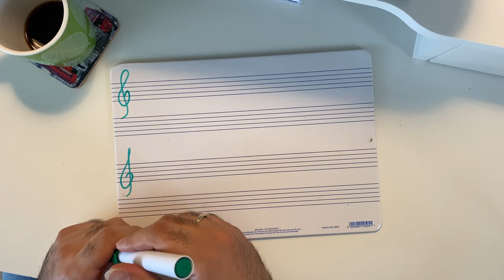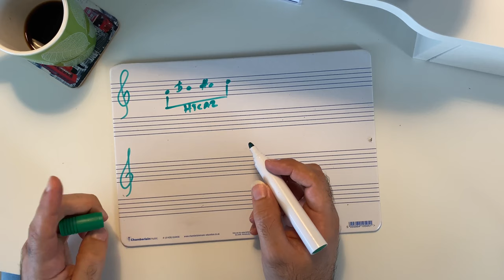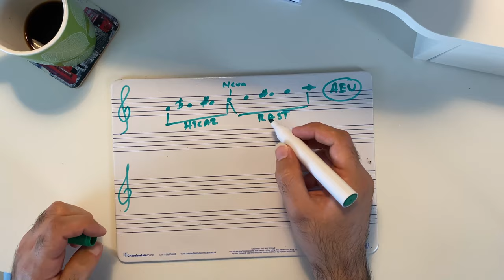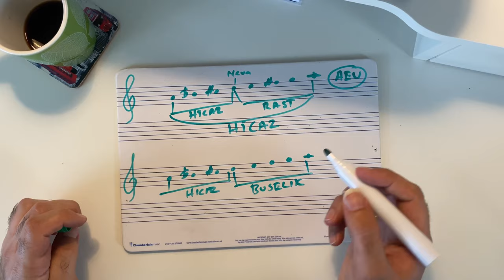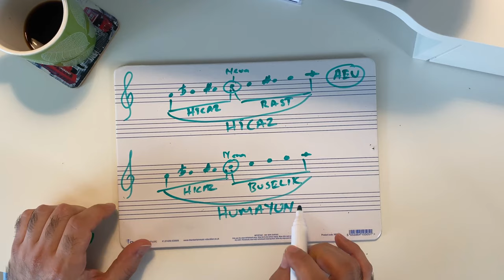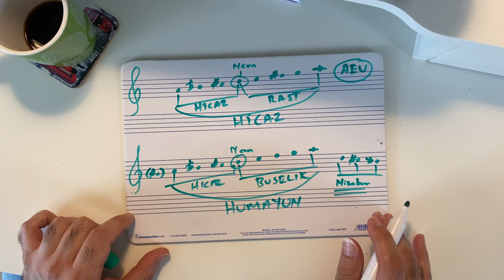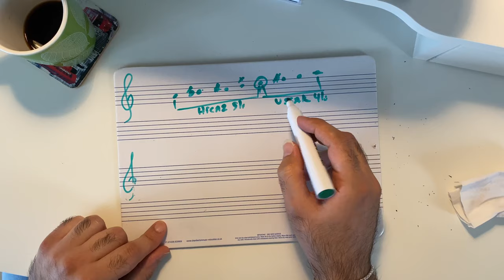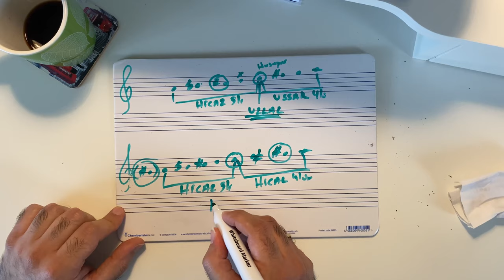Makam Anlatımları - 1 "Hicaz ve Hicaz ailesi" by Baha Yetkin (w/EN subtitle)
Yeni başlattığım "Makam Anlatımları" video serisinde, Türk müziğindeki bilinen ve çoğunlukla kullanılan makamlardan başlayarak günümüze ulaşan bütün makamları anlatıp örneklemeler yapacağım. Makam Anlatımları video serimin ilk video konusunda "Hicaz makamı ve Hicaz ailesi"ni anlattım. Sorularınız ve görüşlerinizi yorumlar kısmına yazabilirsiniz.
Videolarımı çevrenizle, öğrencilerinizle vs paylaşabilirseniz memnun olurum. Bu kültürü daha fazla insana aktarmak ve bilgimi paylaşmak beni mutlu edecek ve bu kültürü yaşatacak.

Yeni albümüme destek olmak isterseniz bütçeniz dahilinde katkı yaparak siz de bu albümün oluşmasına katkı sağlayabilirsiniz.

In the "Maqam Lecture" video series that I have just started, I will explain and give examples of all the makams that have survived to the present day, starting with the known and mostly used makams in Turkish music. I explained "Hicaz makam and the Hicaz family" about the first video of my Makam Lecture series. You can write your questions and comments in the comments section.
I would be glad if you could share my videos with your community, students etc. Transferring this culture to more people and sharing my knowledge will make me happy and keep this culture alive.

If you would like to support my new album, you can contribute to the creation of this album by contributing within your budget.

19 Ekim 2020 itibariyle Eğitim videolarıma ve sürpriz videolarıma erişim sağlamak ve bana destekte bulunmak için lütfen "KATIL" butonuna tıklayın.
Please click "JOIN" button to get access to my educational videos and surprise videos and support me from 19th October 2020:

Facebook | Instagram | Twitter | Soundcloud: @yetkinbaha